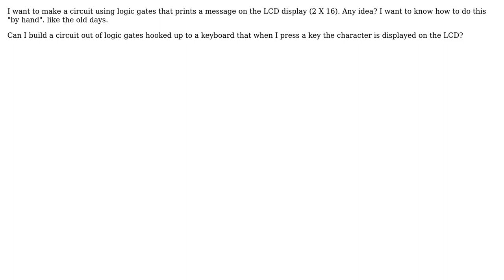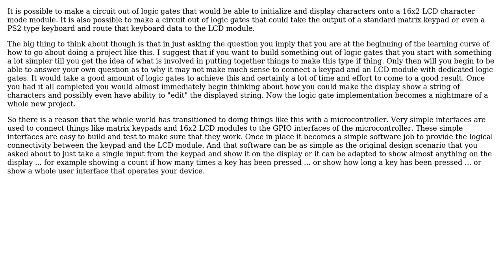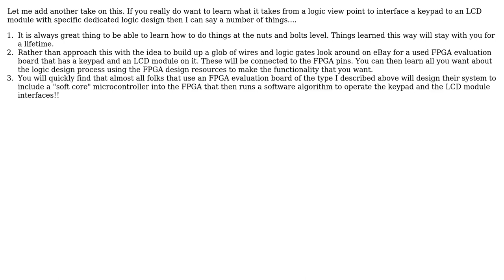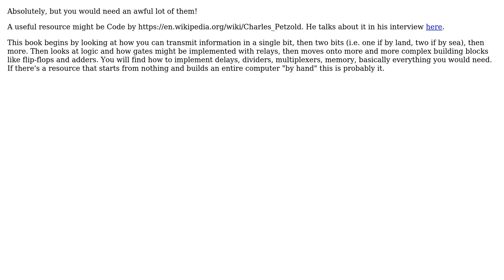Electronics: Is it possible to drive a 2 X 16 LCD display using logic gates? (Without computer)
With thanks & praise to God, and with thanks to the many people who have made this project possible! | Content (except music & images) licensed under CC BY-SA | Music | Images & others | With thanks to user Sean Houlihane user Michael Karas user Jardel B. user Adam Eberbach user Adam Davis and the Stack Exchange Network Trademarks are property of their respective owners. You are responsible for your own actions.